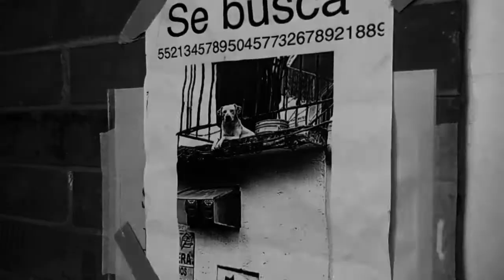DESECHOS MEDICOS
Cortometraje onírico de mi hijo Bruno Valle inspirado en David Lynch y en una siniestra pesadilla que insólitamente compartimos los dos.